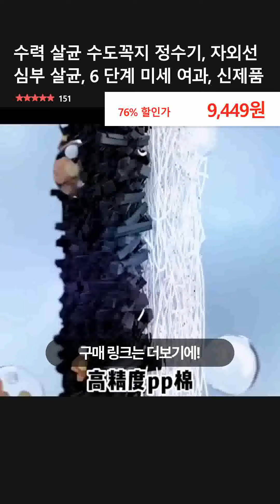수력 살균 수도꼭지 정수기, 자외선 심부 살균, 6 단계 미세 여과, 신제품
👉 구매링크